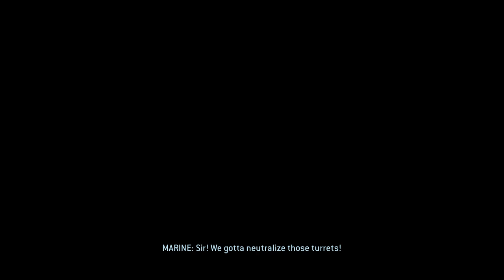Halo 2: Anniversary - PC - Part 10: Delta Halo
Welcome to my Let's Play of Halo 2, where we delve deeper into the war that began in the original game. This sequel offers an expanded arsenal of weapons, more intelligent AI, and a richer narrative with well-developed characters that evolve with the series. There's also a greater variety of vehicles and objectives. They've truly elevated the experience with this installment, so join me as I explore the game that revolutionized the scene back in 2004.

My PC:
-CPU: AMD Ryzen 5800x3D 8C 16T @4.40Ghz
-RAM: 32GB Corsair Vengeance RGB @3600Mhz
-MB: MSI MPG X570 Gaming Pro Carbon WIFI
-GPU: Nvidia RTX 4080 16Gb ROG STRIX
-SSD 1: Samsung 860 Evo 250Gb
-SSD 2: Samsung 860 Evo 500Gb
-SSD 3: Samsung 970 Evo 500Gb (M.2 Boot Drive)
-SSD 4: Samsung 980 Pro 2Tb (M.2 Game Drive)
-HDD 1: WD Red 4Tb (Recording & Storage)
-Case: Corsair Obsidian D500
-Keyboard: Corsair K95 RGB Platinum
-Mouse: Corsair Scimitar RGB Elite
-Mic: Wave DX On The Wave XLR
-Cam: Logitech 920
-Headset: Corsair Virtuoso RGB
-Headset 2: Corsair HS60 (Older Systems)